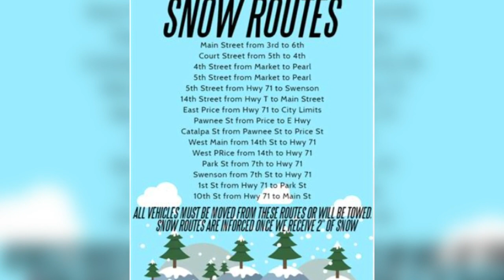City of Savannah Snow Routes